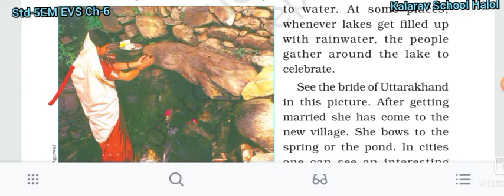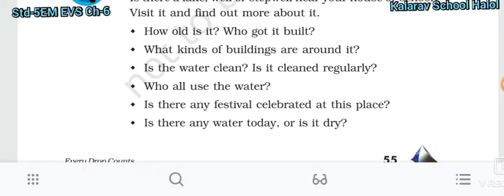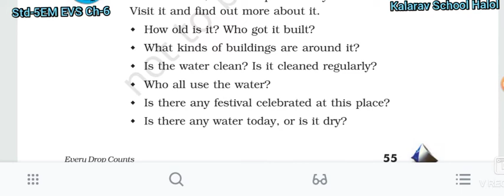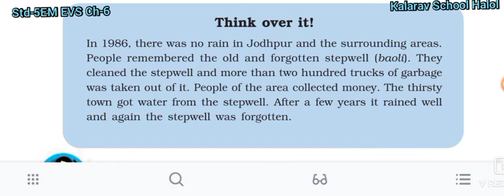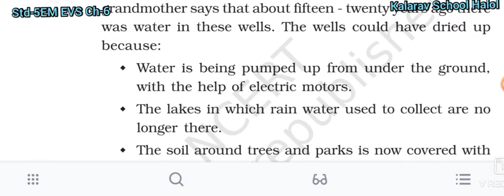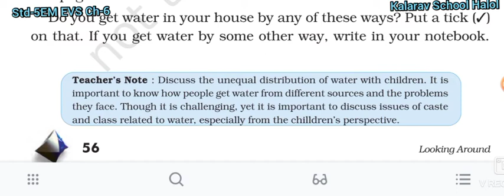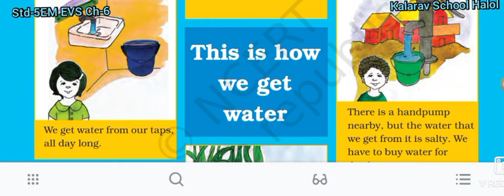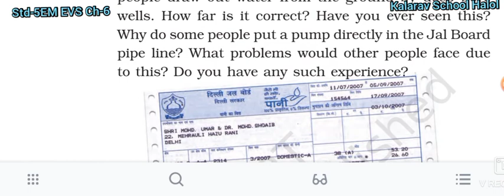Std 5EM EVS{ Ch 6 Water is life}